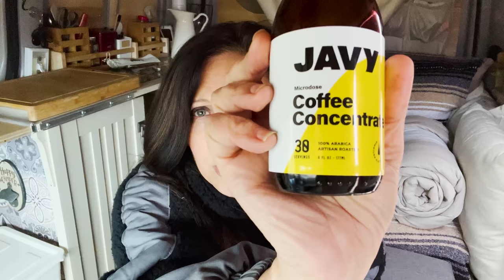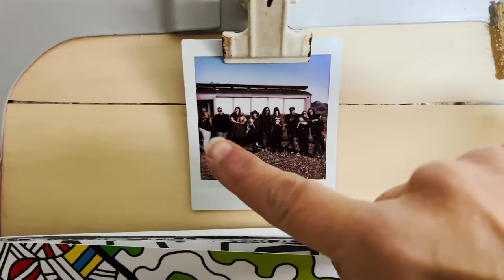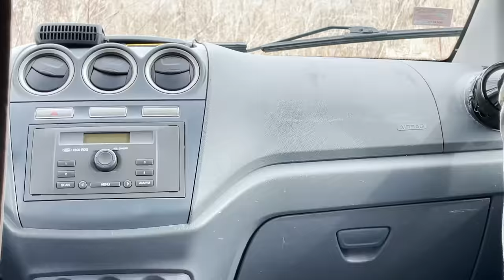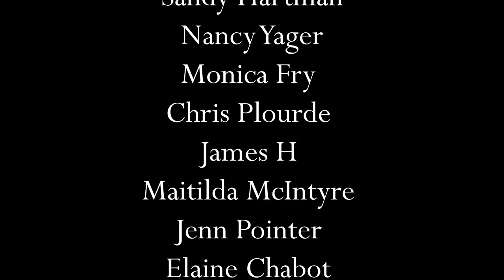VanLife | New morning routine @javvycoffee +getting sand out of my van (on my way to WeirdWildWest)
In this video, spend the day with me as I get the sand out of my van on my way to WeirdWildWest. I also review @javy.coffee that Has become part of my new morning routine.

KITCHEN
Muyrico 10-inch Frying Pan
9-inch Round Cooling Rack
PopSocket for Lid

CAB AREA
12 v. Defroster/Heater

Other Gadgets
Opolar Rechargeable Clip Fan
Car Vacuum MINI
The Noggle
Windshield Umbrella Shade